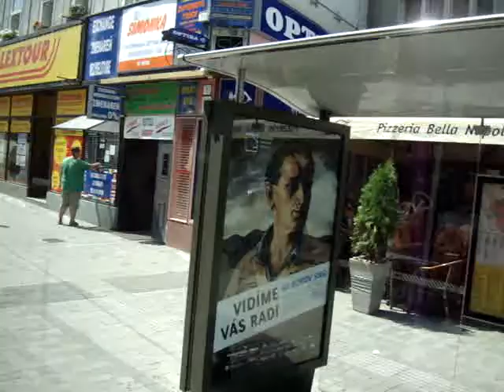Tram ride in Bratislava, Slovakia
riding a tram in Bratislava, Slovakia